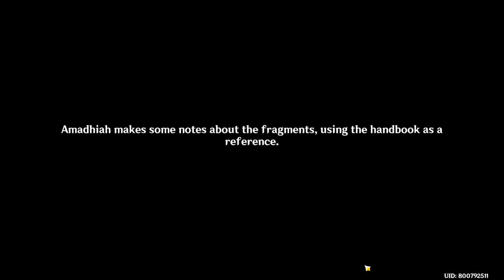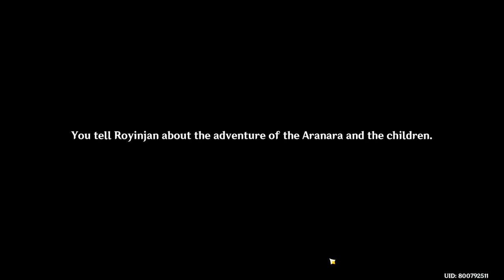Vimana Agama Royinjan's Chapter World Quest Guide | Look For Submerged Cave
We go back to Devantaka Mountain once again in Royinjan's Chapter part of Vimana Agama chain quest. In this part, you need to look for a submerged cave in order to find the two Amiti device fragments Linga and Yoni.